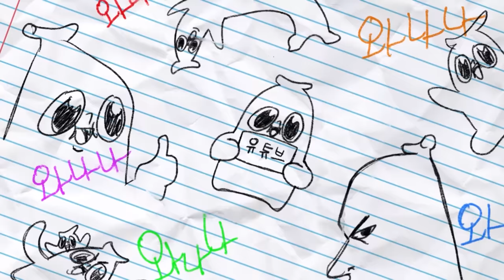아프리카가 사람을 망쳤다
아프리카 큰일났는데??